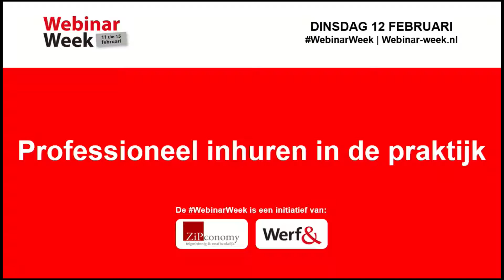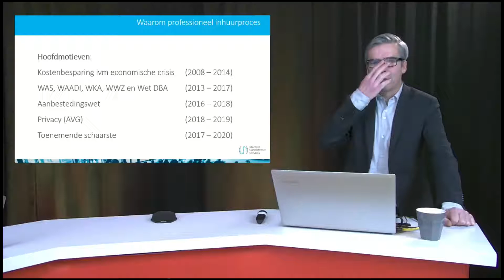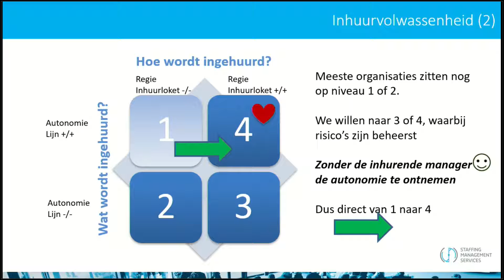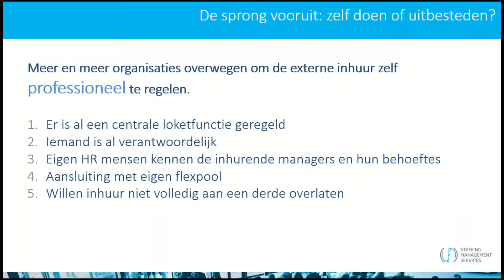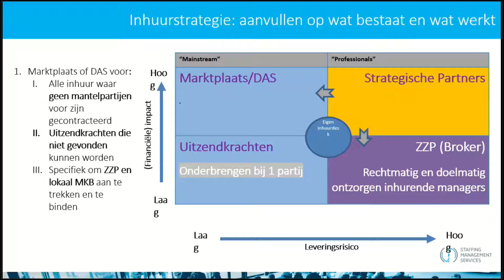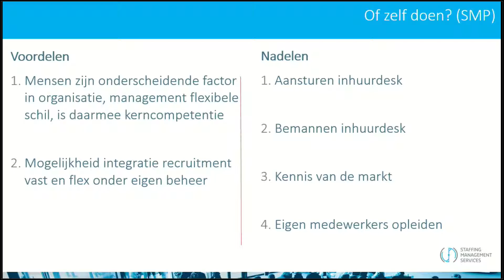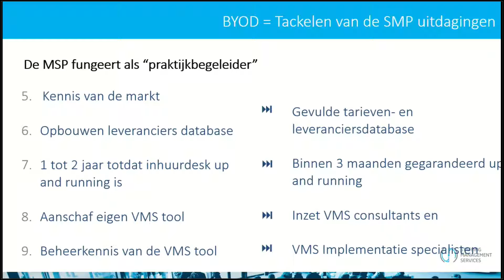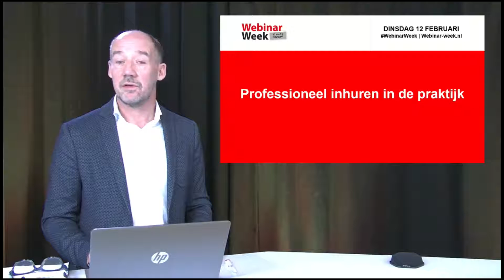Professioneel inhuren: zelf doen of uitbesteden? Een vervolg.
Aangescherpte wetgeving, kostenbewustzijn en natuurlijk schaarste aan talent. Genoeg aanleidingen om inhuren van externen te professionaliseren. Een goed inhuurprogramma, of je dat nu zelf organiseert of uitbesteedt, staat en valt met het stellen van de juiste vragen. Wat is de ambitie? Hoe ontwikkel je één taal om het gewenste volwassenheidsniveau te bepalen? Welke risico’s zijn relevant? Waar sta je in verhouding tot de markt? Wat zijn de argumenten voor en tegen uitbesteden? Wat zijn de argumenten voor en tegen zelf doen?

Paul Oldenburg neemt u mee langs deze vragen. Niet om alle antwoorden te geven, maar juist om u te ondersteunen bij het intern tijdig, volledig en met de juiste mensen voeren van de juiste inhoudelijke discussie. Als cruciale stap richting professioneel inhuren.